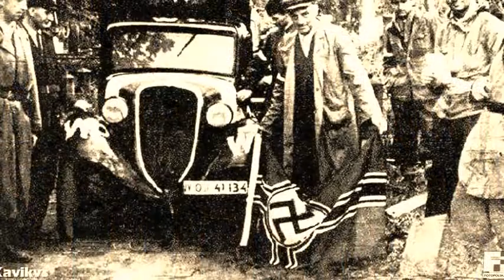Warsaw Uprising 1944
' The Warsaw Uprising 1944 was a heroic, unique and tragic 63-day struggle
 (August - October 1944) to liberate Warsaw - capital of Poland - from
German occupation. Undertaken by the Home Army (Armia Krajowa, AK),
the Polish resistance group. At that time Allied troops were breaking through
the Normandy defences and the Red Army was standing at the line of the
Vistula River, near Warsaw.
Warsaw could have been the first European capital liberated; however, various
military and political miscalculations, as well as global politics - played among
Joseph Stalin, Winston Churchill and Franklin D. Roosevelt - turned the dice
against it. Warsaw's insurgents estimated at 50.000 Polish soldiers of Home
Army (AK), 4.000 women included, have enough weapons only for 2.500 fighters.
They were facing a 55.000-strong German garrison, armed with tanks, planes,
and artillery. Nevertheless Polish insurgents were fighting for their capital for
63 days.Warsaw - left in the lurch - paid a high price: 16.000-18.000 insurgents
were killed and about 26.000 were wounded. About 150.000 civilians were killed
during fight or murdered by German troops. Warsaw was completely destroyed.
All civilians were forced to leave the city. Approximately 50.000 civilians ended
up in the concentration camps as "dangerous elements", and an additional
150.000 were transported to forced labour camps in Germany.'